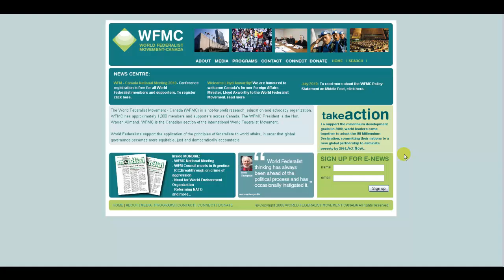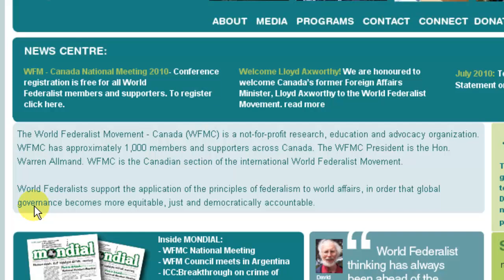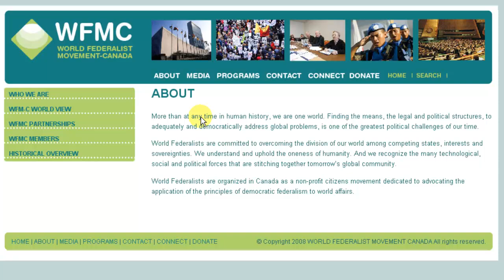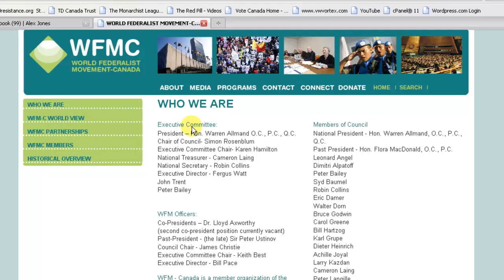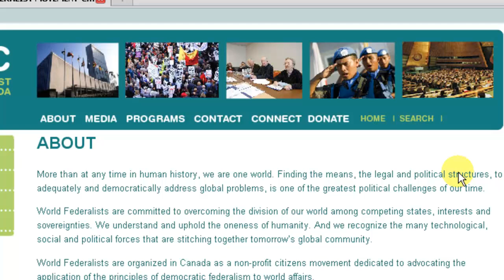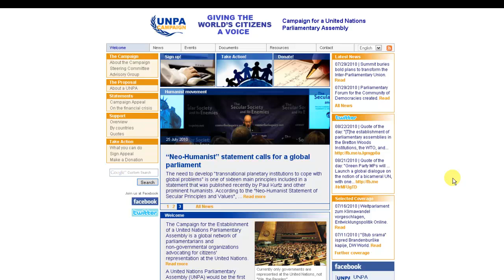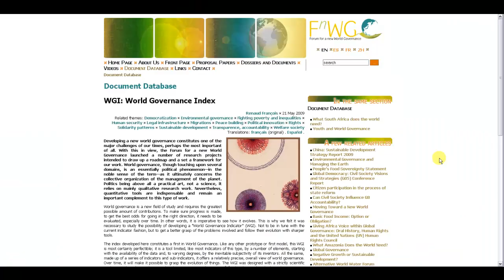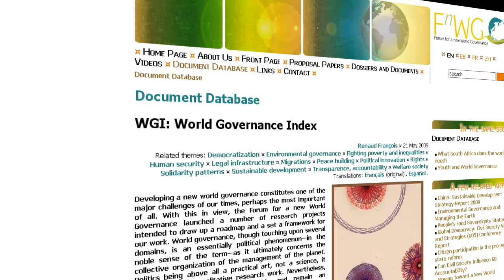WFMC Doesn't Make World Government, WFMC Makes One World Government Better!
Video By: NAUNEWZ.ORG

Kinda like the old BASF slogan, "We don't make a lot of the products you buy. We make a lot of the products you buy better.®" The WFMC (World Federalist Movement-Canada) Doesn't make world government, WFMC makes world government better.

WFMC state on their site that, "World Federalists support the application of the principles of federalism to world affairs, in order that global governance becomes more equitable, just and democratically accountable"

"WFMC participates actively in the Campaign for the Establishment of a Parliamentary Assembly at the United Nations (UNPA)."

"As members of the World Federalist Movement - Canada, we affirm our determination to exercise our rights and responsibilities as citizens of the whole world in order to achieve the high purposes of the United Nations"